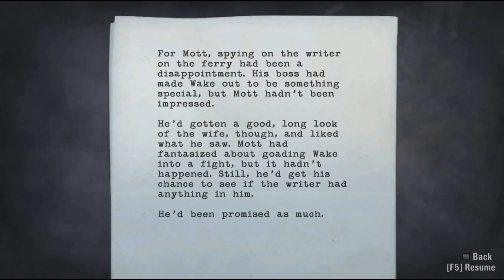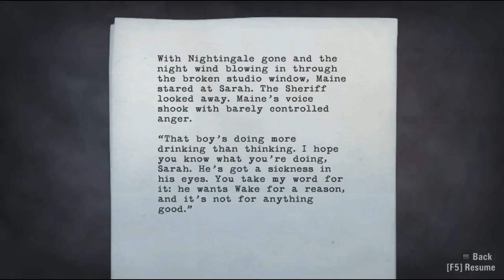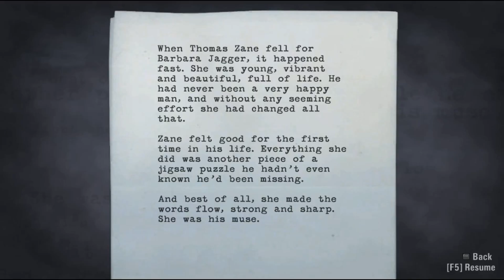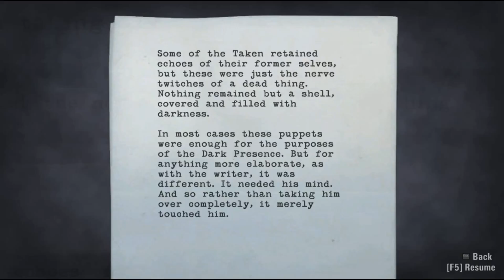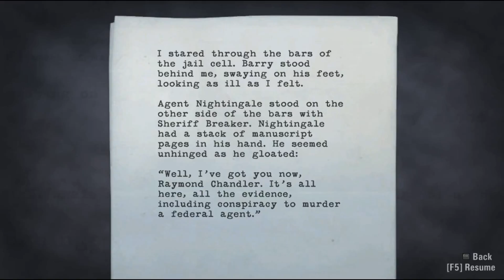A Trip through the Mines | Alan Wake Episode 11 | Horror Lets Play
After a little drive through the mountains Alan needs to meet with the kidnapper at an old Coal Mine.

A few instances of the windows notification will appear that I tried to get rid of, 4 times total, a fair warning in case you wonder. :) Otherwise enjoy.

A little different from attempting a Harder difficulty playthrough. This is Alan Wake. A game full of homages and references to horror writing and movies. All mixed into its own well done narrative of darkness forming a writer's own words into real life.

Made by Remedy Entertainment